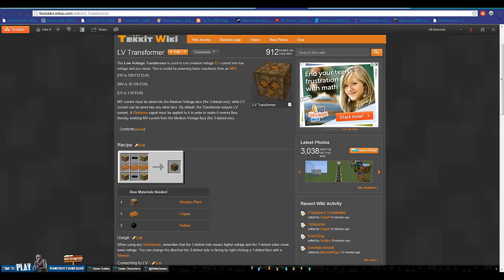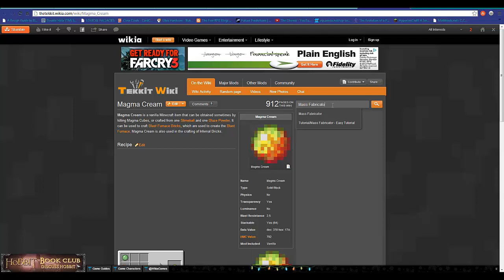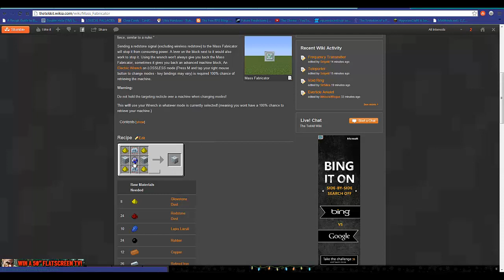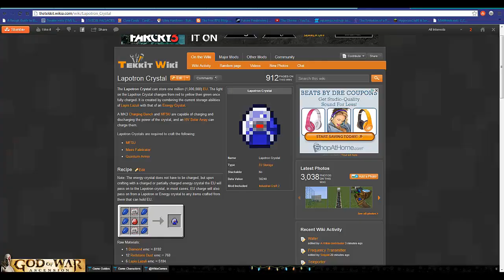Minecraft Tekkit With The Gang Episode 15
Daily Tekkit or Whatever